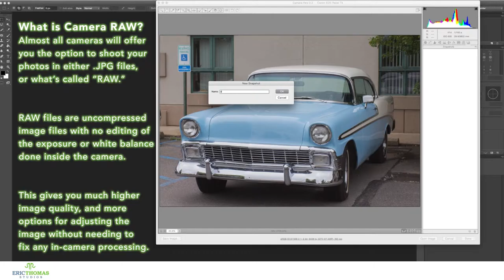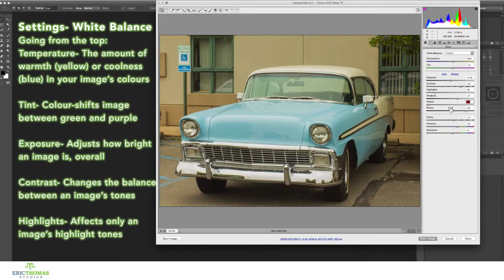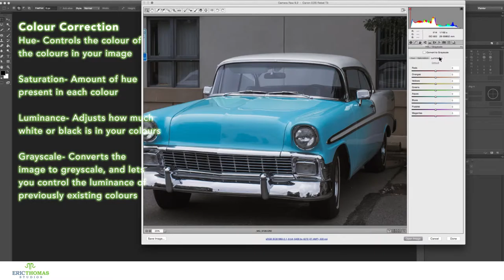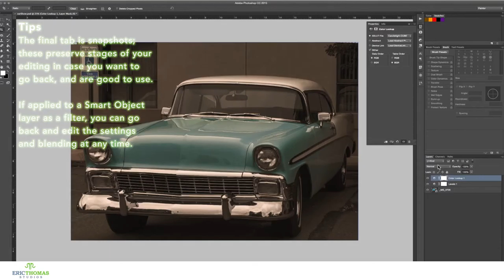How-To #19: Camera Raw | Photoshop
Today, we cover how to use RAW images in Photoshop.